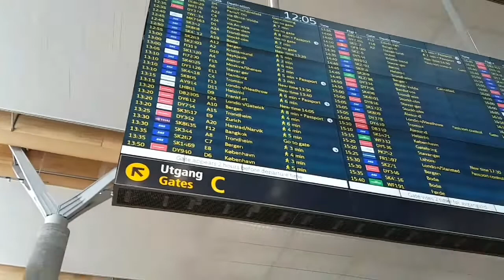PINAY IN NORWAY: OSLO AIRPORT GARDERMOEN NORWAY😊POPULAR AND BUSIEST AIRPORT HERE@KittysAlliance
After a very long flight. 😊
Oslo Gardermoen Airport
Oslo Airport (Norwegian: Oslo Lufthavn; IATA: OSL, ICAO: ENGM), alternatively spelt as Oslo Gardermoen Airport or simply Gardermoen Airport is the main international airport serving Oslo, Norway, the capital and most populous city in the country.